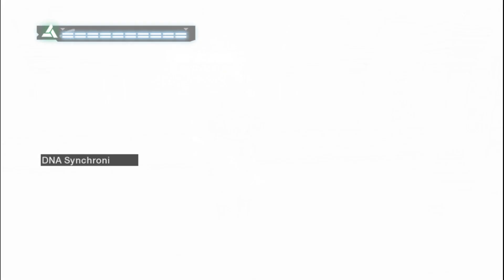Assassin's Creed I: Pt.16 PC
Playthrough of Assassin's Creed I